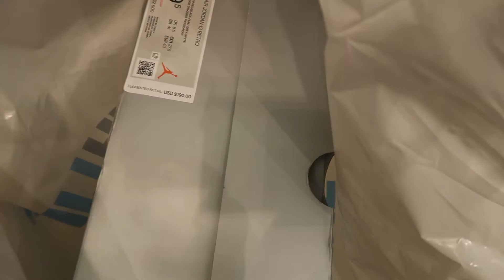Day 4 In Detroit We Hit The Mall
Appreciate You for tuning in!

PSN: Lit__Ron